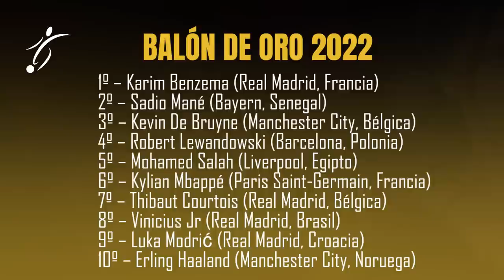ASÍ fue la ENTREGA del BALÓN de ORO a KARIM BENZEMA, TOP 10 del BALÓN de ORO y PREMIOS ENTREGADOS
Karim Benzema se ha proclamado este lunes como el ganador del Balón de Oro 2022, reconociendo así una temporada en la que el francés brilló conquistando la Liga y la UEFA Champions League y marcando la espectacular cifra de 15 goles en la máxima competición europea, de la que es su cuarto máximo goleador histórico.

UEFA.com te trae todos los datos y curiosidades acerca de este galardón: la clasificación final de esta edición, todos los ganadores a lo largo de la historia, los jugadores más premiados etc.

Clasificación del Balón de Oro 2022
1º – Karim Benzema (Real Madrid, Francia)
2º – Sadio Mané (Bayern, Senegal)
3º – Kevin De Bruyne (Manchester City, Bélgica)
4º – Robert Lewandowski (Barcelona, Polonia)
5º – Mohamed Salah (Liverpool, Egipto)
6º – Kylian Mbappé (Paris Saint-Germain, Francia)
7º – Thibaut Courtois (Real Madrid, Bélgica)
8º – Vinicius Jr (Real Madrid, Brasil)
9º – Luka Modrić (Real Madrid, Croacia)
10º – Erling Haaland (Manchester City, Noruega)

11º – Heung-Min Son (Tottenham, Corea del Sur)
12º – Riyad Mahrez (Manchester City, Argelia)
13º – Sébastien Haller (Borussia Dortmund, Costa de Marfil)
14º – Fabinho (Liverpool, Brasil)
= Rafael Leão (Milan, Portugal)
16º – Virgil van Dijk (Liverpool, Países Bajos)
17º – Casemiro (Manchester United, Brasil)
= Dušan Vlahović (Juventus, Serbia)
= Luis Díaz (Liverpool, Colombia)

20º – Cristiano Ronaldo (Manchester United, Portugal)
21º – Harry Kane (Tottenham, Inglaterra)
22º – Trent Alexander-Arnold (Liverpool, Inglaterra)
= Phil Foden (Manchester City, Inglaterra)
= Bernardo Silva (Manchester City, Portugal)
25º – Joshua Kimmich (Bayern, Alemania)
= Mike Maignan (Milan, Francia)
= Antonio Rüdiger (Real Madrid, Alemania)
= João Cancelo (Manchester City, Portugal)
= Christopher Nkunku (Leipzig, Francia)
= Darwin Núñez (Liverpool, Uruguay)